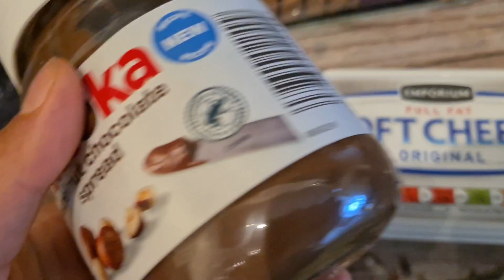No oven make this cake so easy and delicious 😍